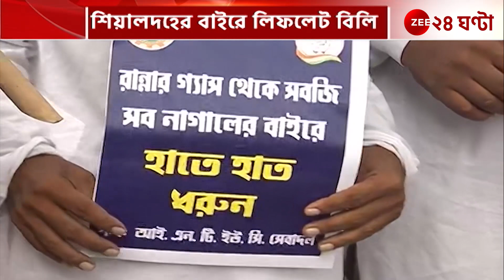Panchayat Election 2023: শিয়ালদহের বাইরে লিফলেট বিলি! অভিনব কায়দায় প্রচার কংগ্রেসের | Zee 24 Ghanta